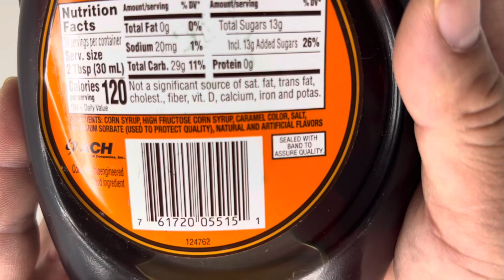Golden Griddle Syrup, Original, 24 Fl Oz.